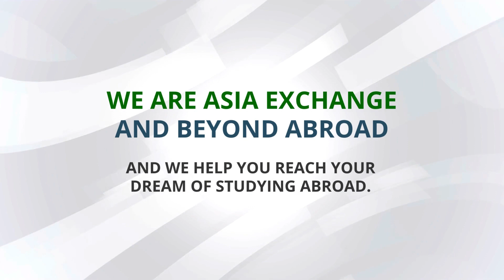Study Abroad in Asia, Europe and Latin America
We are Asia Exchange and Beyond Abroad!
And we enable you to follow your dream of studying abroad in some of the most stunning places on Earth, with best services at most affordable prices.